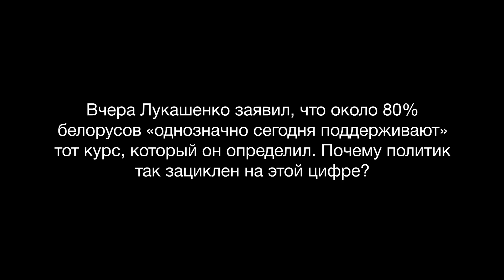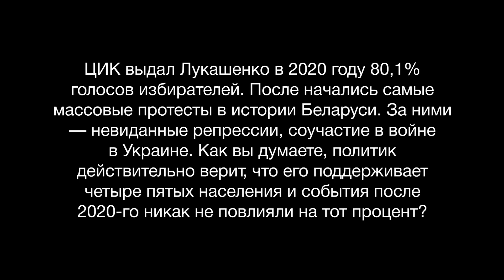На следующих выборах Лукашенко готов написать себе 100%? ФРИДМАН | Говорят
Вчера Лукашенко заявил, что около 80% белорусов «однозначно сегодня поддерживают» тот курс, который он определил. Почему политик так зациклен на этой цифре? Лукашенко действительно верит, что его поддерживает четыре пятых населения и события после 2020-го никак не повлияли на тот процент? Теперь ждать что-то близкое к ста процентам от ЦИК на следующих выборах?

Эти вопросы мы сегодня задали политическому обозревателю Александру Фридману.

Это проект "Говорят", в котором мы обсуждаем с политиками и экспертами актуальные для Беларуси и всего Восточноевропейского региона темы.

00:00 Почему Лукашенко так зациклен на этой числе 80%?

03:41 Лукашенко действительно верит, что его поддерживает четыре пятых населения и события после 2020-го никак не повлияли на это?

07:10 Теперь ждать что-то близкое к ста процентам от ЦИК на следующих выборах?

08:46 Почему Лукашенко может написать себе 90% и больше?